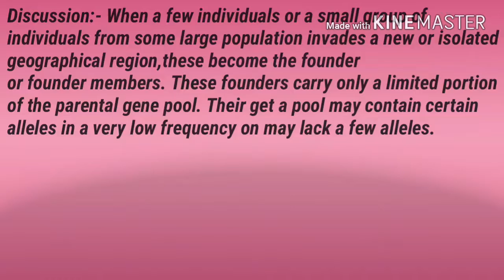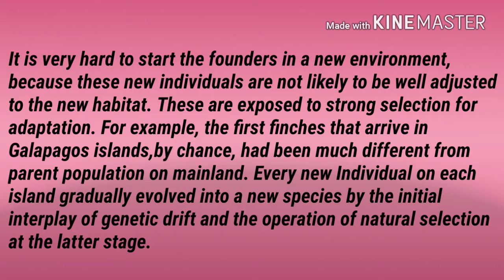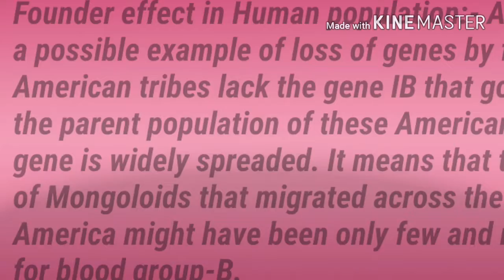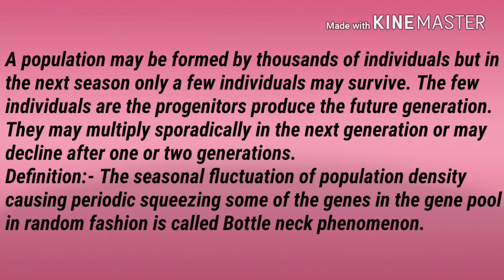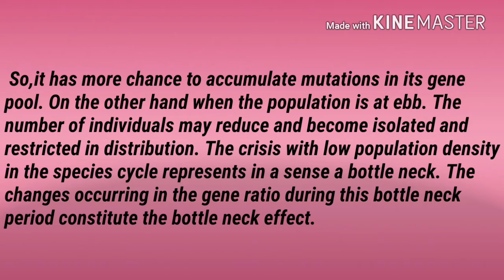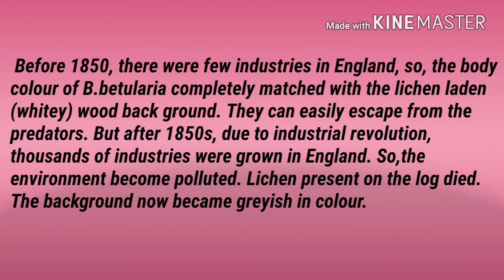EVOLUTION | FOUNDER EFFECT | BOTTLE NECK EFFECT | INDUSTRIAL MELANISM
2.Ecology and Classification of North American Freshwater Invertebrates
3.The Monarchs Are Missing: A Butterfly Mystery
4.Los Invertebrables
5.Modern Textbook Of Zoology Vertebrates
6.Comparative Anatomy of Vertebrates
7.A Text Book Of Zoology Vertebrates
8.Animal Behaviour (Ethology)
9.Fundamentals of Animal Behaviour
10.Textbook of Animal Behaviour
11.The Origin of Species: 150th Anniversary Edition
12.Organic Evolution (Evolutionary Biology)
13.Cell Biology, Genetics, Molecular Biology, Evolution & Ecology
14.Introduction to Bio-Statistics
15.Basics of Biostatistics: A Manual for Medical Practitioners
16.Advanced Practical Zoology
17.Best Biology Box